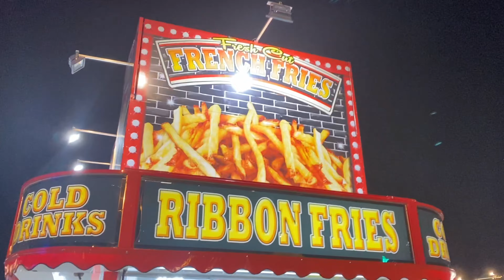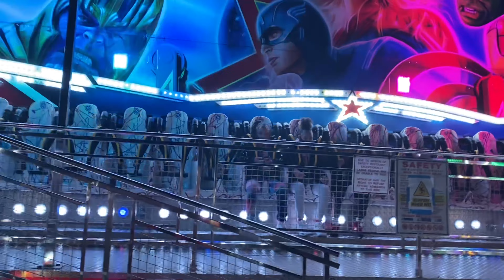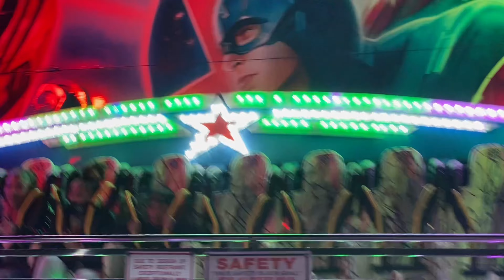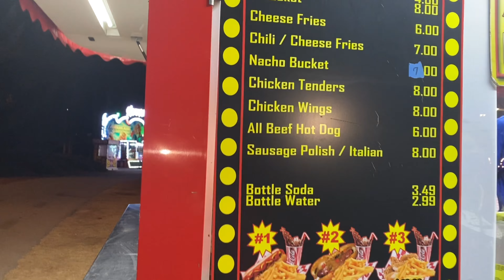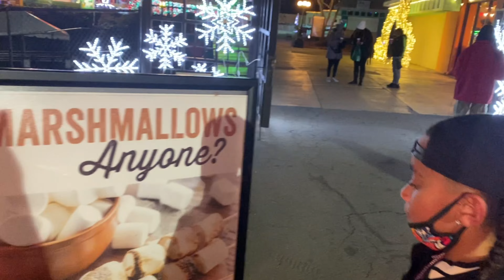OMG WE WENT SNOW TUBING (VLOG)